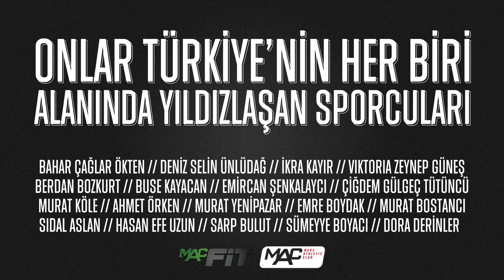Onlar Burada Bizimle Çalışıyor ve Bize İlham Veriyorlar: Onlar MAC Stars!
Onlar, başarmak için çok çalıştı ve başarıları ile Türk sporuna adını yazdırdı! Şimdi yeni hedefler ve mücadelelere bizimle hazırlanıyorlar. Onların ışığından ilham alıyoruz, onlar MAC Stars!